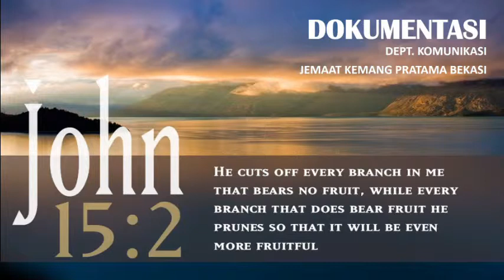LOVING GOD LOVING EACH OTHER oleh VG PEMUDA